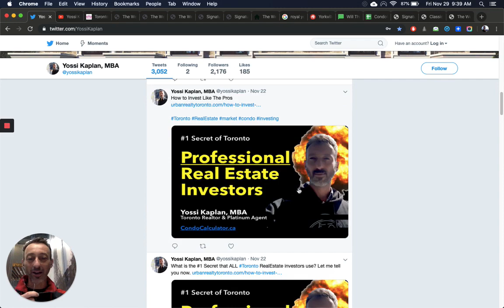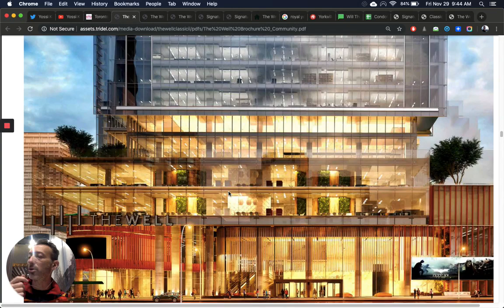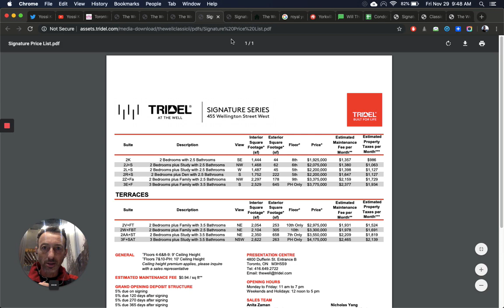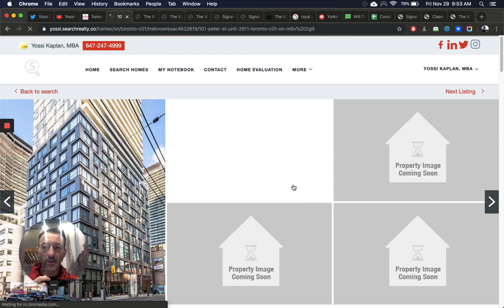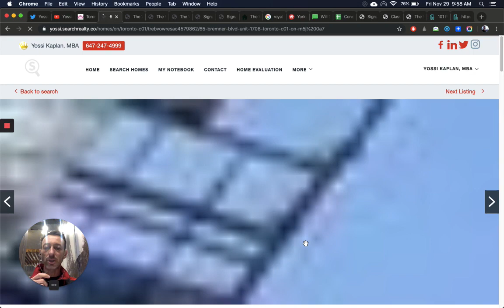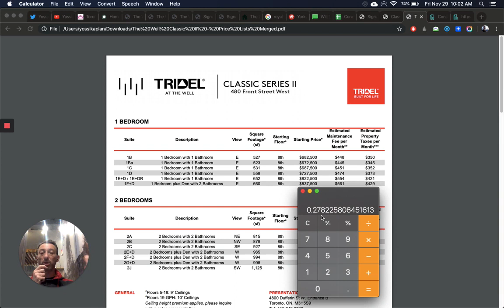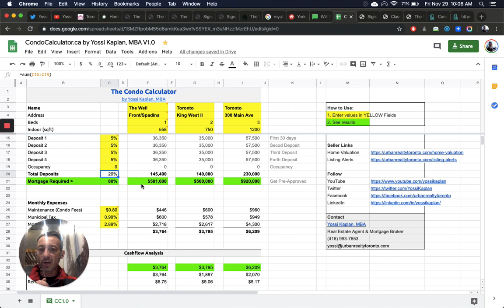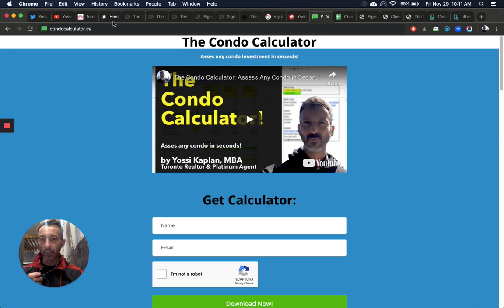Pre Construction vs Re Sale: Which is a Better TorontoRealEstate Investment YossiKaplan #218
Toronto Pre-Con is 30% MORE expensiveEXPENSIVE than Re-Sale. Is it still worth it? Why such a gap? Comparing The Well vs. King West Condos, prices and calculations included!

Yossi goes deep into numbers and analysis investing in The Well by Tridel vs. Buying a King West existing condo. Prices for The Well range in the 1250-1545PSF but King West average price is only 992PSF.

Why is this? Does it make sense to invest in The Well? What would it take to break even?

VIDEO SUMMARY -

#1 - Pre-Con vs. Re-Sale
#2 - How Pre-Con became MORE expensive than Re-sale
#3 - The Well analysis
#4 - King West analysis
#5 - Comparing the Two
#6 - Why buy at The Well (Pre-Con) vs. King West (re-sale)? Or the other way around?

❤️ Looking to Invest?